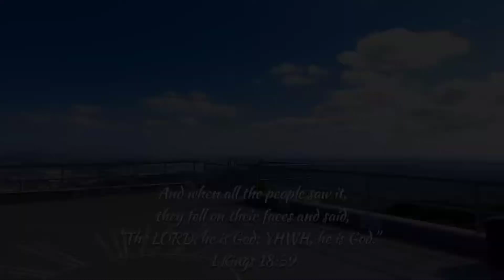How to follow God in bad times? Remember Elijah!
1 Kings 18-19
Site 26: Mt. Carmel -
This is where Elijah, 1 man faced 450 of Baal's (false god's) prophets. He believed in the One true God (YHWH/Jesus) and God answered his prayers. Right after this amazing answer to prayer, though, Elijah faced a super rough and scary season. That happens in our lives too. In those times we have to remember God's promises, that He is good, and He knows what is best for us. His thoughts and ways are infinitely higher than ours (Isaiah 55:9), all we need to do is listen to our Dad in heaven, our Father that loves us so dearly (Matthew 6:31-34; 7:7). He will deliver us according to His will.

Fun fact: We only have roughly 42 days of Jesus’ adult life recorded in the Gospels, depending on how you count. We have enough for salvation and to be redeemed by Him--though he did so many incredible things:
John 21:25: "Jesus did many other things as well. If every one of them were written down, I suppose that even the whole world would not have room for the books that would be written."